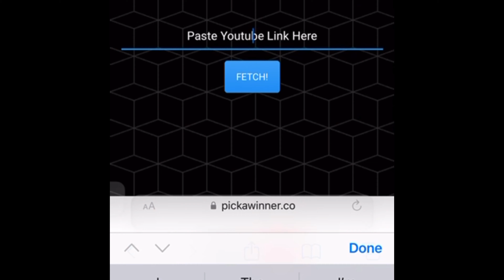William Heaven Hill 17yr Review!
Thank you so much for this pour @lifefromthepatio ! It was great getting to see you at Spillway and I promise your mini Glen is on the way back!! Who won the Spillway 6 Pack? I truly appreciate the pour and the comradery! I hope you all have an amazing day! Cheers and God Bless!!

• bourbon whiskey
• Buffalo Trace
• Maker's Mark
• Woodford Reserve
• Jim Beam
• Knob Creek
• Four Roses
• Elijah Craig
• Wild Turkey
• Bulleit
• Heaven Hill
• Evan Williams
• Old Forester
• Basil Hayden's
• Blanton's
• Michter's
• Jefferson's
• W.L. Weller
• Angel's Envy
• Jack Daniel's
• Pappy Van Winkle
• Colonel E.H. Taylor
• Booker's
• Willett
• Russell's Reserve
• Larceny
• Stagg Jr.
• Old Grand-Dad
• High West
• George T. Stagg
• Smooth Ambler
• Old Ezra
• Wyoming Whiskey
• Boone County
• Peerless
• Hancock's Reserve
• Old Fitzgerald
• Rebel Yell
• Baker's
• Rowan's Creek
• Widow Jane
• Rock Hill Farms
• Barrell
• Parker's Heritage Collection
• Belle Meade
• Clyde May's
• Traverse City
• Green River
• Ezra Brooks
• Johnny Drum
• Black Maple Hill
• Blood Oath
• Redemption
• Kings County
• Breckenridge
• O.F.C.
• Smooth Ambler Old Scout
• Journeyman
• Taconic
• Chicken Cock
• Ragtime Rye
• Sagamore Spirit
• Cedar Ridge
• Virgil Kaine
• Widow Jane
• Garrison Brothers
• Hudson
• Dad's Hat
• FEW
• Dry Fly
• Sonoma
• Corsair
• Rogue
• McCarthy's
• Balcones
• Finger Lakes
• Santa Fe Spirits
• Coppersea
• Kings County
• Copper Fox
• Catoctin Creek
• New York Distilling Company
• WhistlePig
• Smooth Ambler
• Kings County
• Koval
• Leopold Bros.
• Dry Fly
• Balcones
• Finger Lakes
• Hudson
• Tuthilltown Spirits
• High West
• Westland
• FEW
• Dad's Hat
• Stranahan's
• Old Potrero
• Willett
• Sons of Liberty
• Wyoming Whiskey
• 13th Colony

Each of these bourbons offers a unique flavor profile and experience, ranging from traditional Kentucky classics to innovative craft distilleries. Whether you're a seasoned bourbon aficionado or just starting your journey into the world of whiskey, there's something on this list to suit every palate.